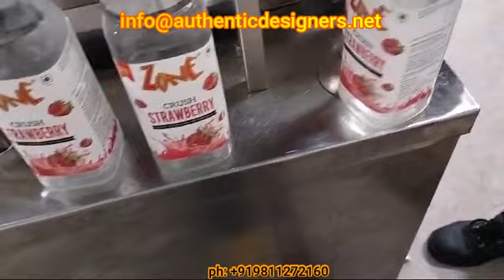automatic labeling machine for 1 ltr square bottle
square bottle labeling mahcine for 1 ltr juice